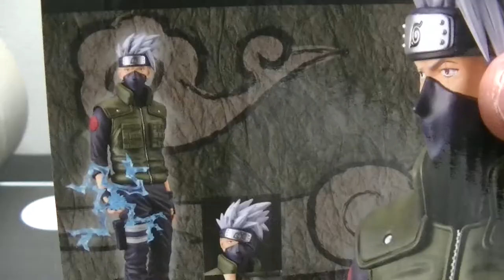Grandista nero NARUTO ナルト はたけカカシ 写輪眼【雷切Ver】【イチャパラVer】を開封します！ グランディスタ ネロ